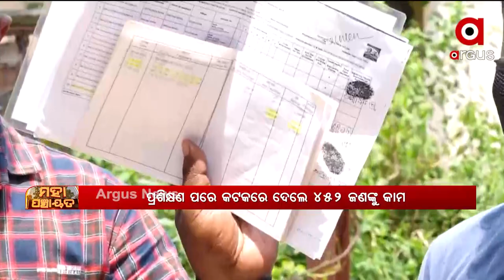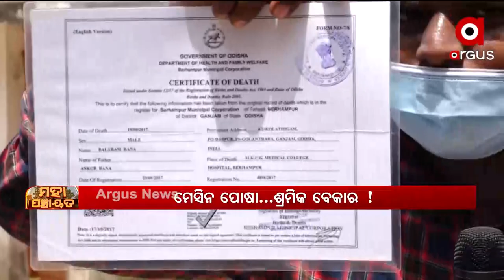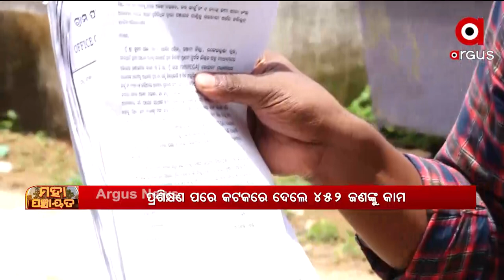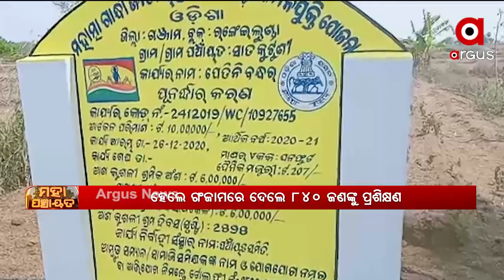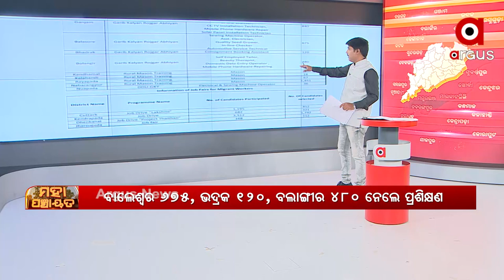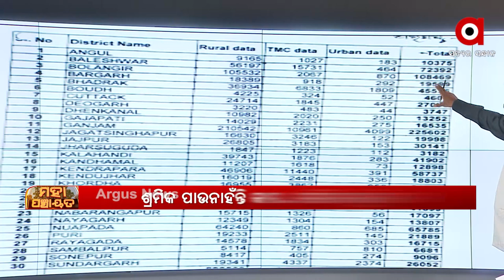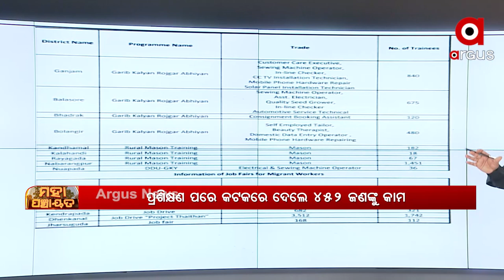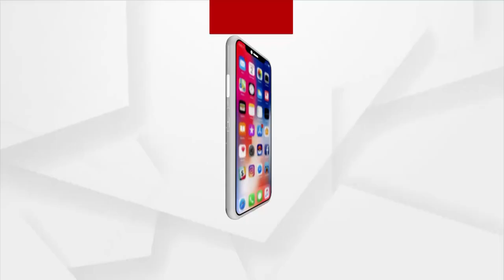Mahapanchayat:ମେସିନ ଖାଉଚି ଟଙ୍କା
Argus Mahapanchayat:ମେସିନ ଖାଉଚି ଟଙ୍କା